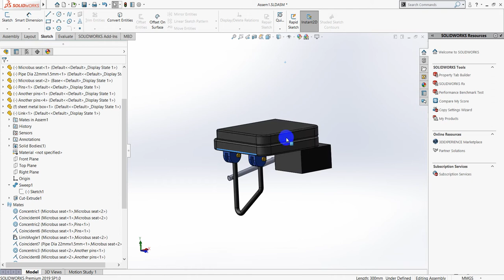Microbus seat video 2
Design and animate Microbus seat project